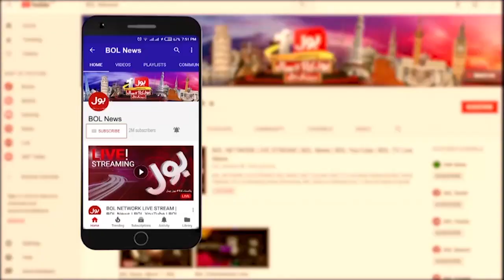BOL Awam K Sath : NGO Big Initiative For Children Education in Pakistan | Dunya BOL Hai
Education in pakistan | children education | NGO | NGO Big Initiative | Children Education in Pakistan | Anila Ali |
Adam Reingold | NGO Education | BOL Awam K Sath | Education status in pakistan | literacy in pakistan |
bol news segment | dunya bol hai segment | Poverty in Pakistan | Taleem in Pakistan | Pakistan mein Taleem |
Dunya BOL Hai Morning Show | Morning Show Dunya BOL Hai | Today news | News Today | Talha Jatoi | Warda Shoaib |
Pakistan News | Pakistan News Today | Toda Pakistan News | Pakistan News Today | Today news Updates | news Updates Today |
BOL News